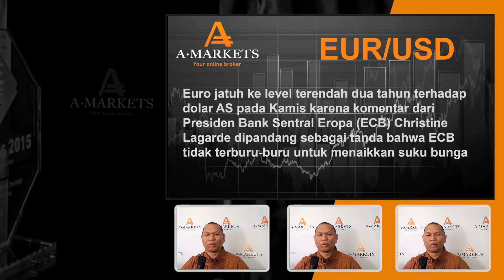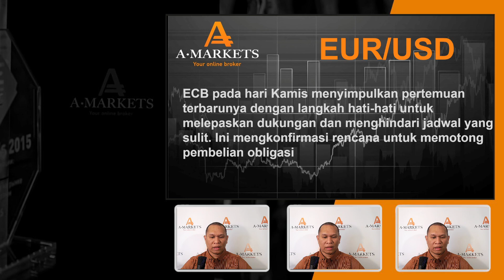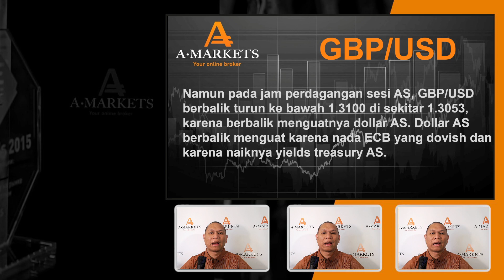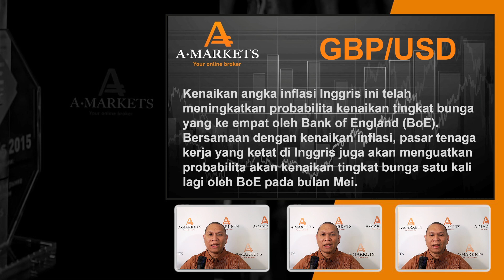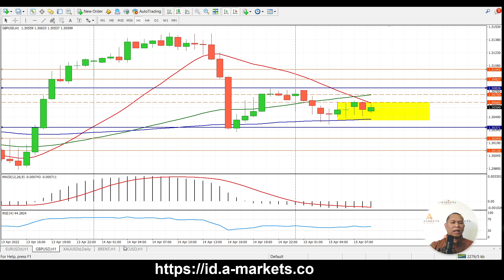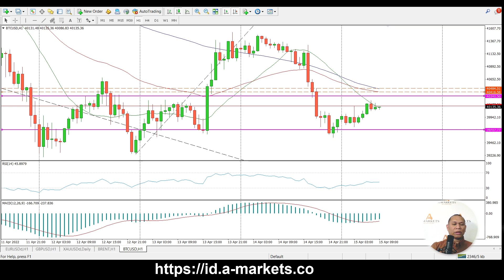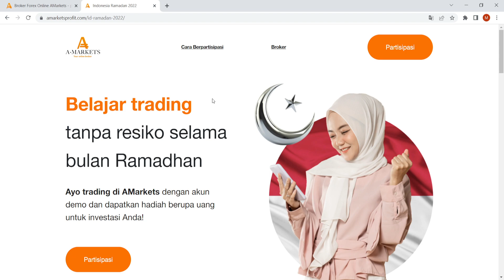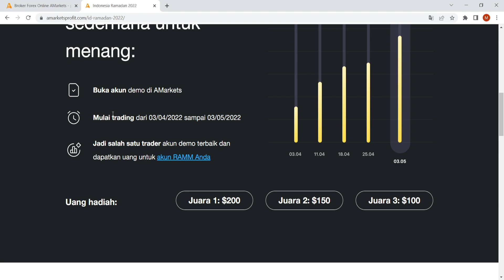Analisa Trading Harian 15.04.2022 | AMarkets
Analisis harian dari AMarkets. Berita ekonomi, Analisa pasar, Ide trading dan semua yang Anda butuhkan untuk meraih kesuksesan di pasar keuangan.

00:05 - Pembukaan
01:37 - EUR/USD
08:50 - GBP/USD
15:30 - BTC/USD

Ikuti "KONTES DEMO TRADING" Ramadhan.